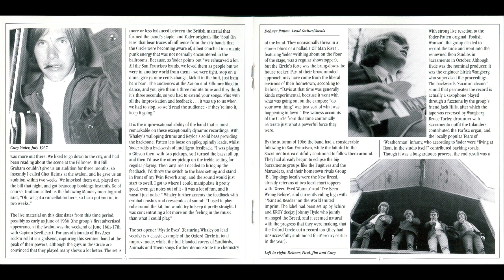The Oxford Circle ‎– Live At The Avalon 1966 (USA, Garage/Psychedelic/Blues Rock)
The Davis, California band was formed in 1964 by future frontman Gary Lee Yoder under the name "The Hide-Aways". By mid-1965, the line-up was fully formed and the group changed its name to The Oxford Circle. The musicians led a very rich life with numerous concerts, almost constantly being on the road. In October 1965, at the local studio "Ikon" in Sacramento, they recorded about a dozen demos, from which two songs were selected by the producer and at the same time the owner of the studio Gary Schiro and the recording engineer for the future single. These were "Foolish Woman" and "Mind Destructiuon". The single was released in November 1965 on the small label World United and was a success. And the material for this disc was taken from the concerts that took place in October at the Avalon Ballroom Club. In 1967, the "turnover of personnel" began, Dehner Patten and Paul Whaley left the band, dissatisfied with constant touring and wanting to work more in the studio. Joe Louis Walker and Bruce Stephens were invited to take their places... But, having played in this line-up for some time, the team nevertheless broke up at the end of 1967.

Tracks:
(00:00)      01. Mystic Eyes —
(09:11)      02. Since You’ve Been Away —
(11:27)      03. You’re A Better Man Than I —
(16:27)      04. Soul On Fire —
(19:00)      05. I Got My Mojo Working —
(22:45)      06. Baby Please Don’t Go —
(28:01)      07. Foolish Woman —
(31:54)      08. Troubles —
(37:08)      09. We Gotta Get Out Of This Place —
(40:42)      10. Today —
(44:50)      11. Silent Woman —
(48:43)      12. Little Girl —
(53:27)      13. Hoochie Coochie Man —
(58:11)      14. I’m A Man —
(01:02:02) 15. Foolish Woman —
(01:04:35) 16. Mind Destruction —
(01:09:51) 17. The Raven —
(01:12:33) 18. Troubles —

Personnel:
Gary Lee Yoder — vocals, guitar, harmonica
Dehner Patten — lead guitar, vocals
Jim Keylor — bass, vocals
Paul Whaley — drums, lead vocals (01, 13)
Mac Rebennack — organ (17, 18)
Bruce Turley — organ (15)
Jack Hills — saxophone (15)